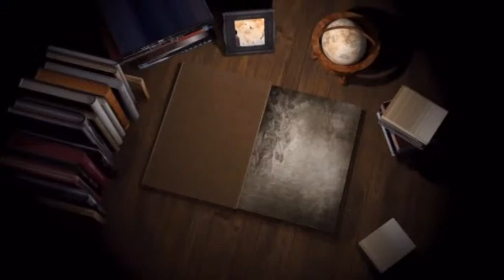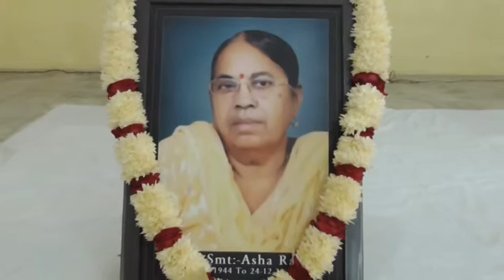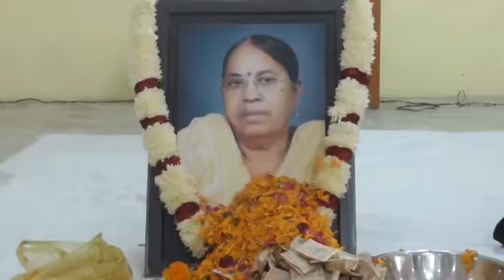366A 27 12 2017 ਰਸਮ ਪਗੜੀ ਸਵ. ਆਸ਼ਾ ਰਾਣੀ, ਵਿਸ਼ਕਰਮਾ ਮੰਦਿਰ ਰਾਹੋਂ ਰੋਡ (ਨਵਾਂ ਸ਼ਹਿਰ)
Rasam Pagri Sw. Asha Rani , Vishkarma Mandir Rahon Road (Nawan Shahar)